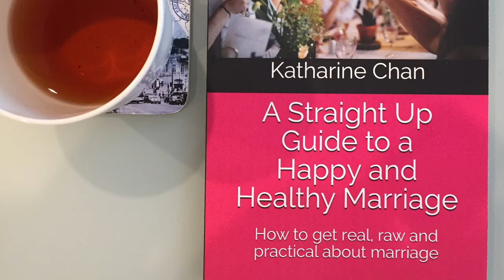Before you get married, figure out where to live your life together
Where and how to live
It’s hard to maintain a marriage if you’re physically apart. The stress of long-distance relationships, commutes, time-zone differences would drive any couple to the edge.

Where do you want to live together?

Where would you want to raise your kids?

How do you want to live? Are you deadset on living in a specific city or province/state or country? How open are you to a nomadic lifestyle?

Have you always dreamt of living in a different country? Do you have a bucket list of places to live?

Do you eventually want to move back closer to your family?

If one person wants to put roots down while the other is willing to be on the move every few years depending on opportunities that come up (job, experience a new culture, lifelong dreams etc) this can cause major stress in a marriage. Make sure you’re both on the same page. Sign up for free Self-improvement downloads: